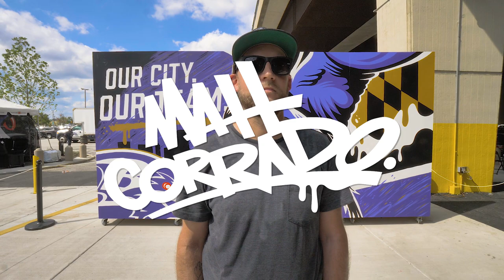Painting A Mural for the Baltimore Ravens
I recently worked with the Baltimore Ravens to design and paint a custom mura for their Ravenswalk fan experience. I had a blast painting this live in front of the stadium and the feedback from fans was awesome.